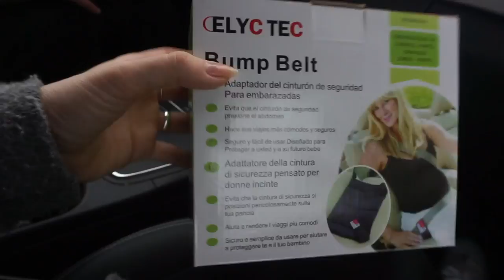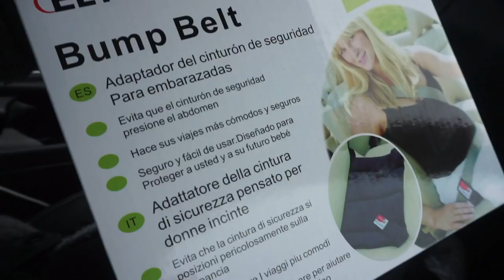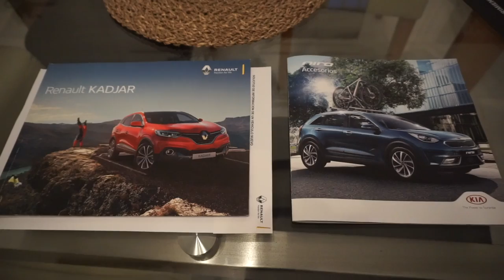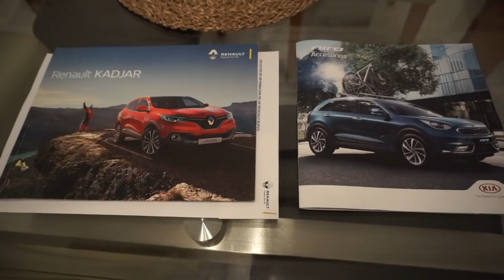BUSCANDO COCHE NUEVO + TRECE NOS DA UN BUEN DISGUSTO... | vlogs diarios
¡ÁBREME!

¡NUESTRAS NOVELAS!

SI QUERÉIS MANDARNOS UNA CARTITA:

FAMILIA CARAMELUCHI
Apartado de correos 26
C.P:41210, Guillena, Sevilla
ESPAÑA

En los vlogs diarios te mostramos: vlogs diarios en español, vlog diario, vlogs diarios, receta, recetas, Londres, viajes, trucos, vivir en el extranjero, outfit, moda, embarazo, embarazada, trucos para embarazadas, familia, vídeos en familia, vlog diarios en español, vlogs diarios, vlog diario de familias, vídeo divertido, vídeos divertidos, tag, retos, familia divertida, challenge, cocina, diy, maquillaje, regalos, reacción, música, épico, bromas, broma, vlogs diarios en familia, y muchas cosas más.